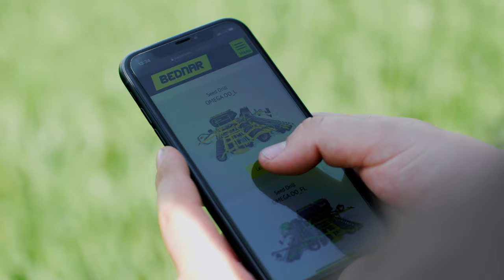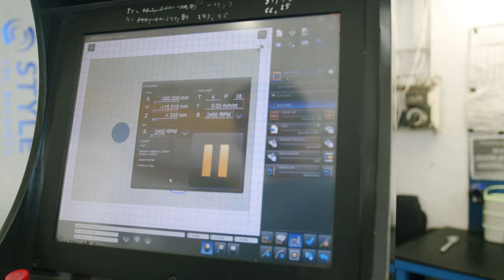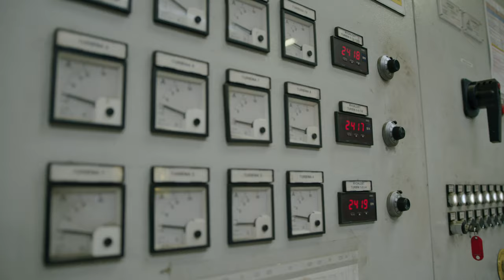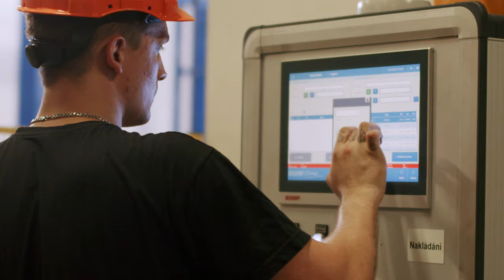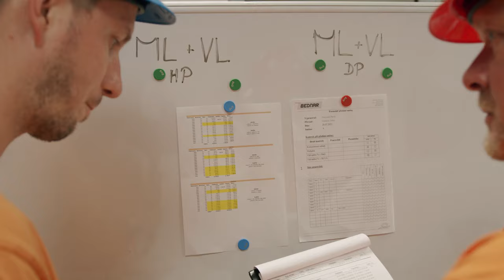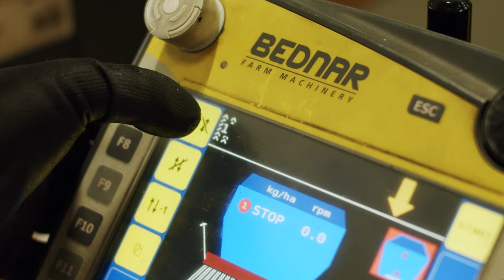BEDNAR: Factory tour CZ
▶️ Na světě žije téměř 8 miliard lidí. Světová populace stále roste a lidé pro svůj život potřebují kvalitní potraviny. O jejich výrobu se každodenním úsilím starají zemědělci, kteří ke své práci potřebují produktivní technologie a zemědělské stroje. A právě takové stroje pro ně vyrábí česká rodinná společnost BEDNAR, která se specializuje na výrobu strojů pro zpracování půdy, setí, hnojení a mulčování.
Česká republika je významným evropským místem. Ve světě je známá pro svou bohatou historii, architektonicky zajímavé stavby, významný průmysl a výborné sportovní výkony jejich sportovců.
Od roku 1997, kdy byla společnost BEDNAR založena, se postupně vypracovala na mezinárodně uznávanou společnost, která působí na přibližně 40 trzích a zaměstnává více než 400 pracovníků. Stroje od českého výrobce BEDNAR tak můžete potkat nejen na farmách v Evropě, ale také v odlišných pěstitelských podmínkách Austrálie, Ameriky, Afriky a Asie.

BEDNAR 2021 ©